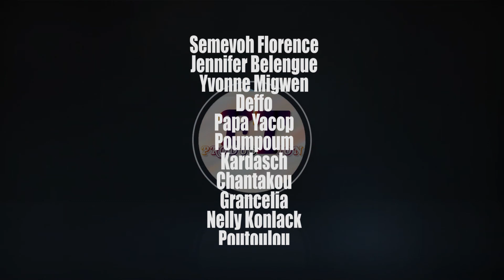Acharnement Fingon Tralala - Episode 14